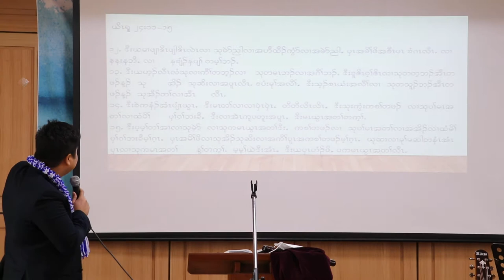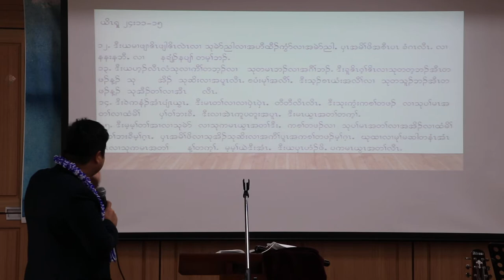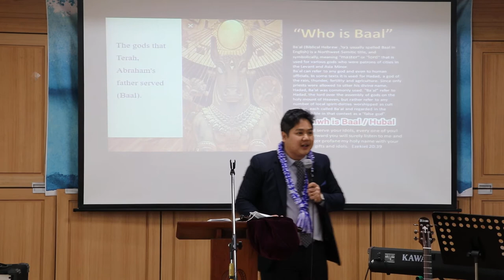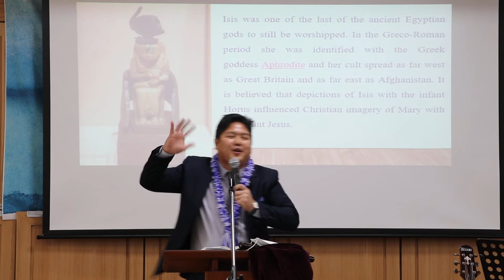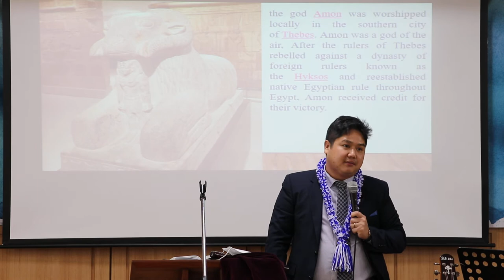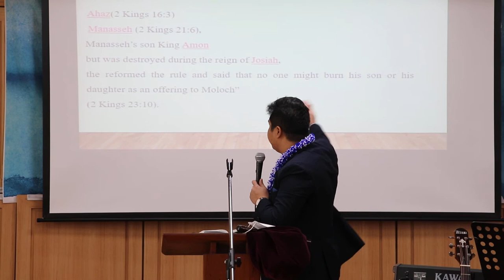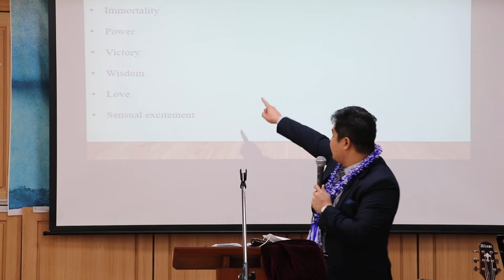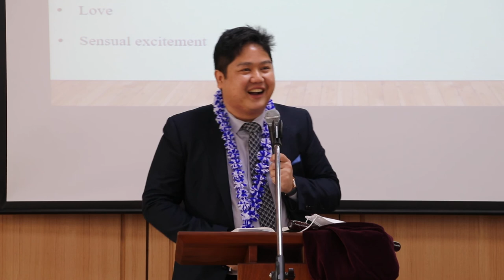Karen Preaching "Serve God" with Pastor Eh Poe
Channel editors:
Ywar Htoo
Ju Say Paw
Ki Soe Moo
Kee Ta